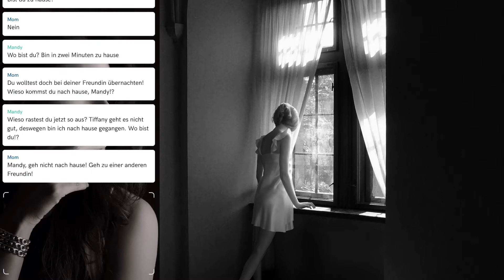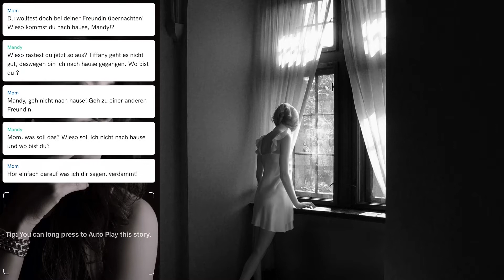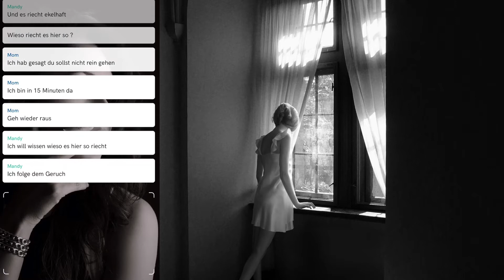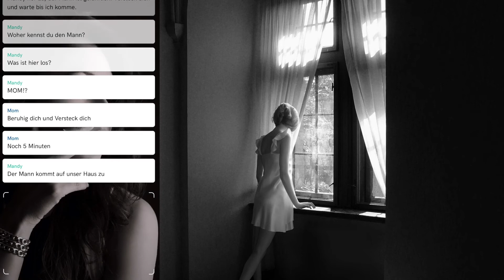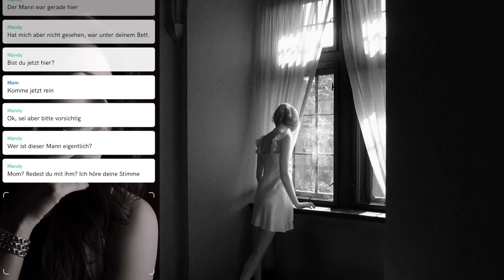Geh nicht ins Haus #1: Warum? I Thriller Chatgeschichte I TAP APP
In diesem Video zu "TAP Chatgeschichten" liest Fabian die Geschichte “Geh nicht ins Haus”
Autor: Denise

DIE AKTUELLE FOLGE:
Geh nicht ins Haus #1 I  Thriller Chatgeschichte I TAP APP

DIE AKTUELLE FOLGE:
Das Mädchen aus Glas #25: Ein Jahr später I JUGEND HÖRBUCH Deutsch

APP-BESCHREIBUNG:
Melden Sie sich mit millionen anderen Nutzern, die Wattpad lieben, an der unbegrenzten, stetig wachsenden Weltbibliothek mit KOSTENLOSEN Büchern und Geschichten.

SEIT 3 JAHREN UNTER DEN 5 BESTEN BÜCHER-APPS!

• Stöbern Sie durch unsere Auswahl an mehr als 10 Millionen KOSTENLOSEN Büchern und Geschichten; das Beste aus Science-Fiction, Fantasy, Krimi, Liebesromanen, Fan-Fiction, Thriller und noch viel mehr!
• Verbinden Sie mit Ihren Lieblingsautoren, darunter Margaret Atwood und Paulo Coelho, sowie Tausende angehende Schriftsteller aus der ganzen Welt
• Erhalten Sie Updates zu Büchern und Geschichten direkt von Autoren
• Lesen Sie Ihre Geschichte offline und gestalten Sie Ihre Einstellungen für eine persönliche Erfahrung
• Synchronisieren Sie Ihre Wattpad-Bibliothek zwischen Handy, Tablet-PC und wattpad.com
• Schreiben und veröffentlichen Sie Ihre eigene Geschichten, damit sie von anderen gelesen werden können

"Ich liebe Wattpad!!" - Tausende von Rezensionen im App Store

Lieben Sie Wattpad schon?

• Worauf warten Sie? Laden Sie unsere App herunter!
• Verbinden Sie mit uns auf Facebook und folgen Sie Wattpad auf Twitter